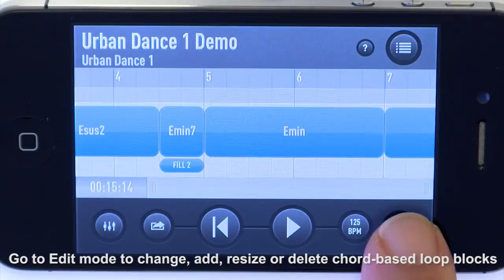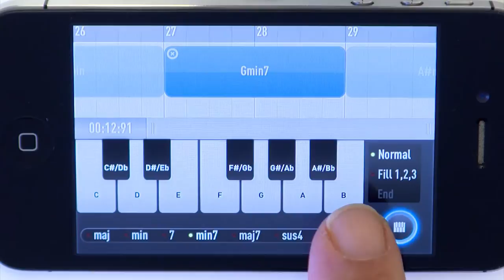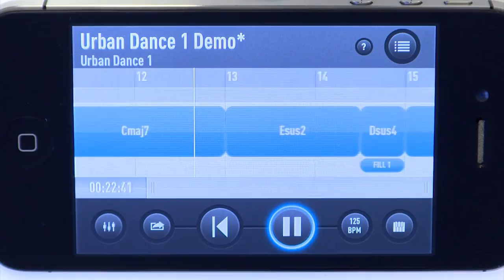2: How to add, change, resize and delete loop blocks in SessionBand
SessionBand App Video Tutorials
2: How to add, change, resize and delete loop blocks in SessionBand